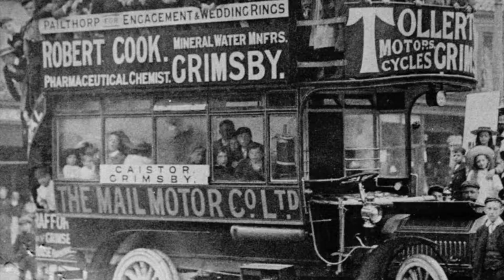Red Lion Bus